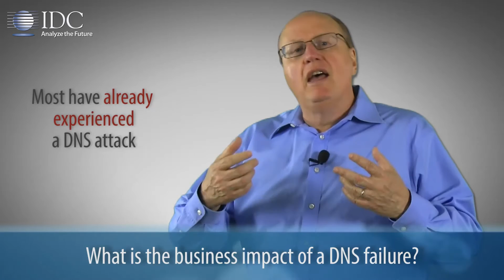IDC Insights on DNS Security: The Business Impacts of DNS Failure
Most organizations lack advanced DNS security, leaving them vulnerable to attacks. This video uncovers the urgent need for stronger DNS protection and its impact on your business.

Join Chris Christiansen, IDC Program Vice President Security Products and Services, as he discusses:

✅ The alarming state of DNS security in businesses.
✅ Real-world threats and their potential consequences.
✅ Why acting now is critical to protecting your organization.

1. Introduction - 00:00
2. What is DNS and why should customers care about it? - 00:21
3. What is the business impact of a DNS failure? - 01:08
4. What can you do to fix this problem?  - 02:37

*👩🏻‍💻 About Us:*
EfficientIP is a network security and network automation company, specializing in DNS, DHCP and IPAM, collectively known as DDI Technology. We make networking simple and secure everywhere. We help you deliver the best user experience at all times. We promote business continuity by making your IP infrastructure foundation reliable, agile and secure.